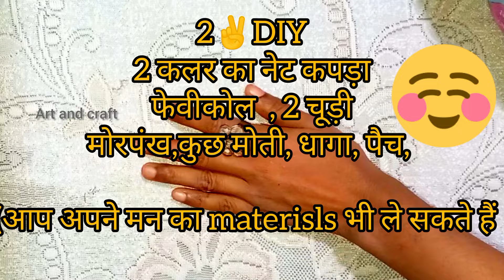सिर्फ 2✌ चूड़ी ⭕⭕ से बनाए सस्ते, और झट से बन जाने वाले दो DIY घर पर। दीवार के लिए 🥰😱🤔😳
सिर्फ 2✌ चूड़ी ⭕⭕ से बनाए सस्ते, और झट से बन जाने वाले दो DIY घर पर। दीवार के लिए 🥰😱🤔😳@ARTCraftNidhi

creativity for home
decoratoin ideas for wall
how to the creat a ganesh diy
krishna diy ideas
decoratoin ideas
decoratoin ideas from waste material
craft, diy
unique design
home decoratoin
wall decor
ghar sajane ka ideas
purani chudi se deewar sajaye
bengals diy

दोस्तों इस वीडियो मे आपको पुरानी चूड़ी और शादी के कार्ड पर लगे गणेश पैच का reu use करना बताया गया है, please aap इसको देखें अ और try करे 🙏God bless all

NCS music🎶 sound link👇

music in your videos Policy
NCS: Music Without Limitations.